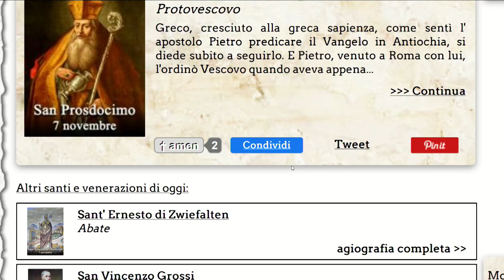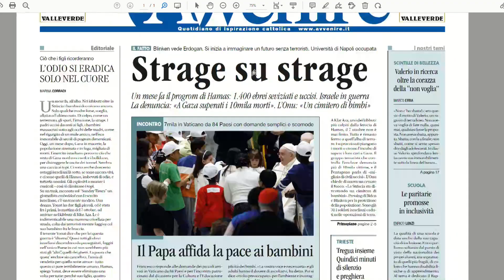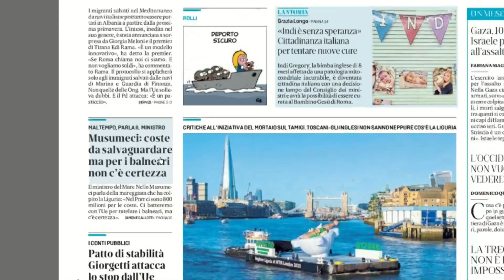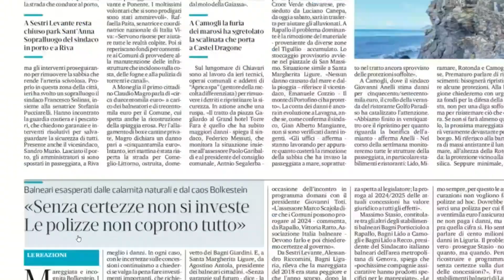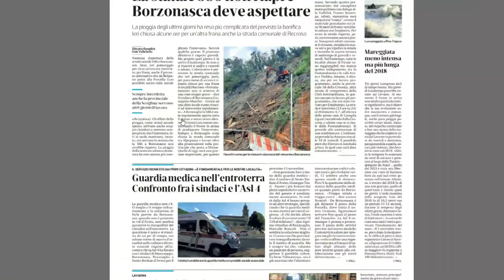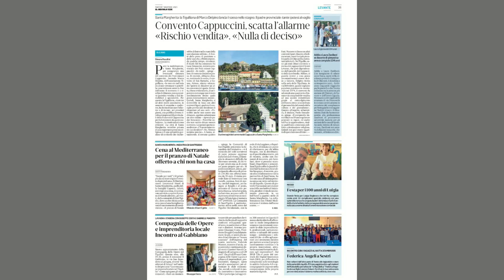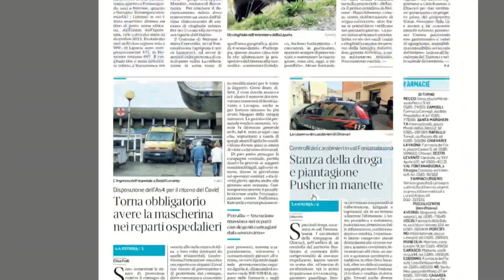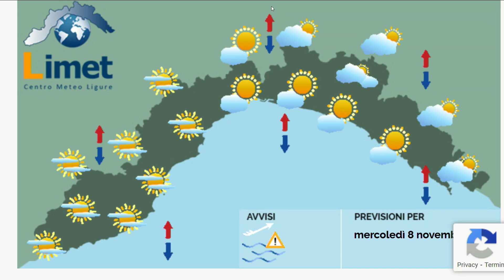TG Rassegna stampa - 07/11/2023